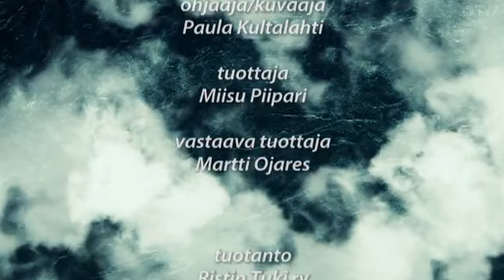The Way of Repentance - How God Choses His Servants?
Profeetta Dr. Owuor puhuu Suomen kansalle parannuksenteon tärkeydestä ja Messiaan tulemuksesta.